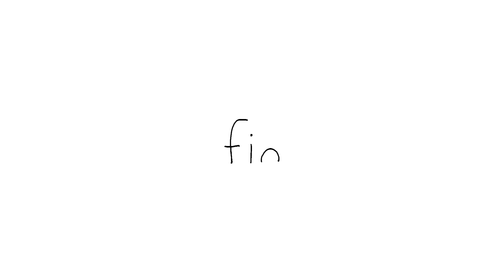This Seal Nailed the BeatboxㅣSEALOOKㅣEP.2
EP.2 This Seal Nailed the Beatbox!